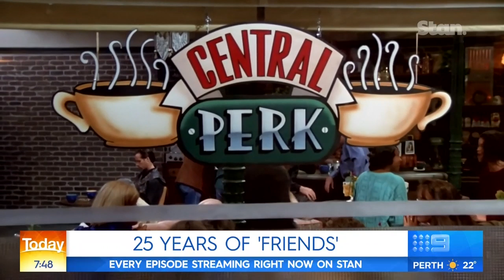Hosts recreate scenes from Friends on the original couch | Today Show Australia